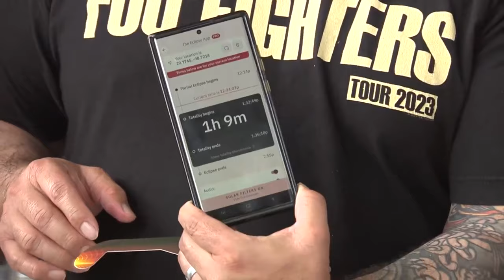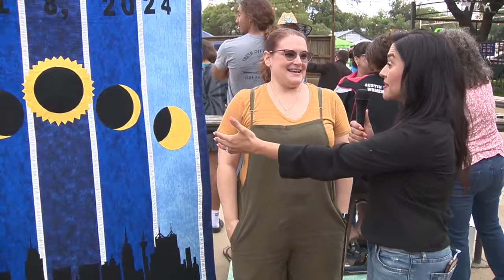Watch full eclipse coverage from Boerne with KSAT's Steve Spriester and Jen Struski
KSAT offered two hours of live coverage from Boerne during the April 8 2024 total solar eclipse